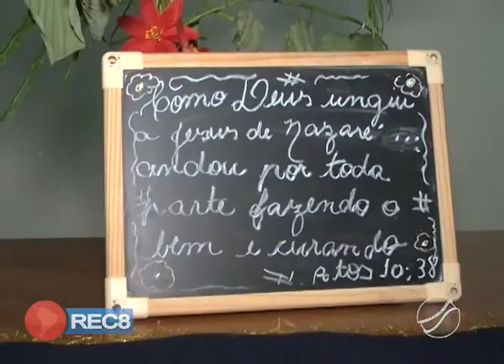UNIPAS MINISTRA CURSO DE CAPELANIA EM PONTES E LACERDA